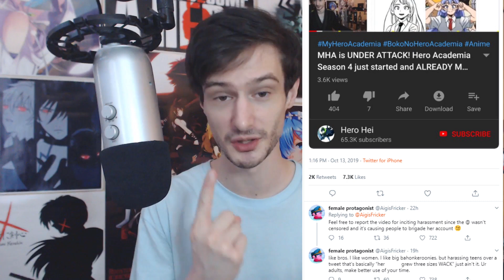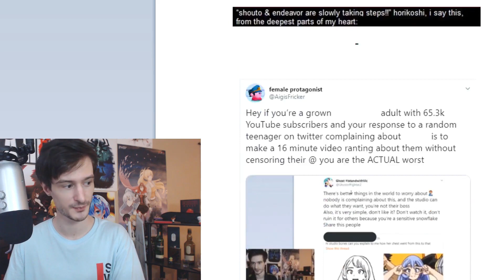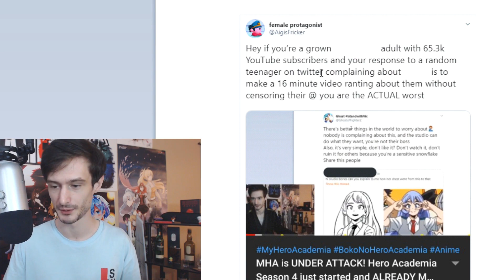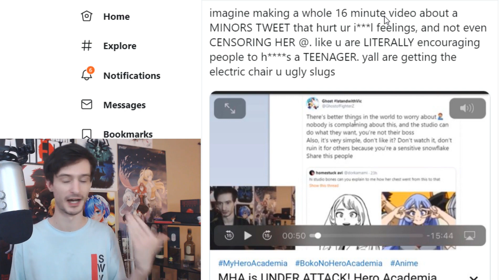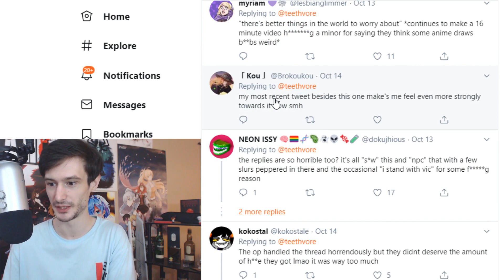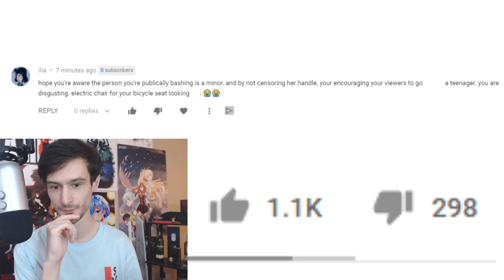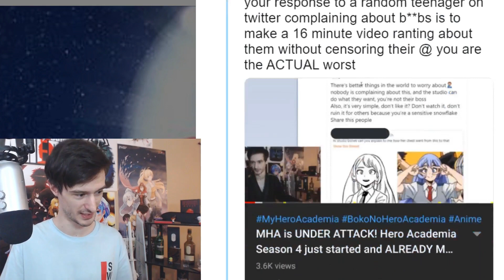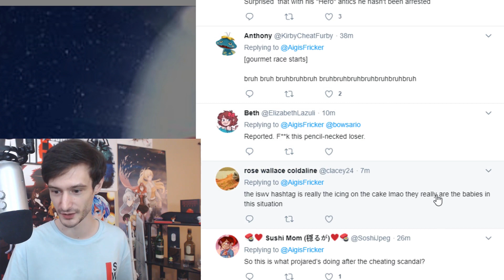Defending My Hero Academia made me the TARGET of a MASSIVE Witch Hunt and False Flagging campaign!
This video is the story of how my respectful criticism of the people so intolerant towards the My Hero Academia production team and fandom, ended up with me being targeted by an extremely defamatory, and malicious, witch hunt.

( you can post 10 minutes after joining )

Steven B.
Dashie Li
Nicholas H.
Thijs H.
Colin E.
Tom S.
Mystic Ash
[Redacted]
Daniel D.
Cloud123
Aura Gami
Alexander T.
Michelle K.
Valhalla4413
Kat Sake
sonofmictlantecuhtli
Kori M.
Jamie M.
M.L.
Fuzzy Pickles
Massimo
Fallen Angel J
Chubb Funnie
Nameless Person
Short Round
Party7319
Jacob C
Michael M
Roman Torchic
Will S.
Acrux
kingstyle13
Alex C.
Blathnaid M.
LordTimelord
DarthAres
Jeo from FTN
K-Man's Korner
LukaBlight69
The Man with three first names